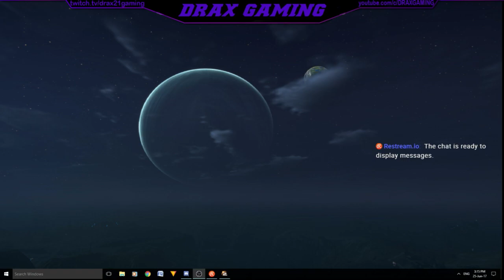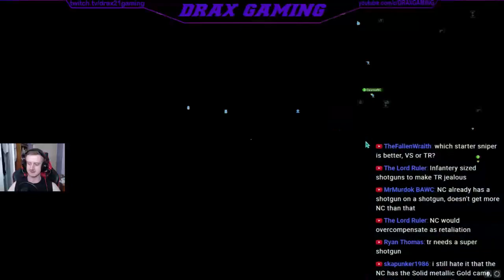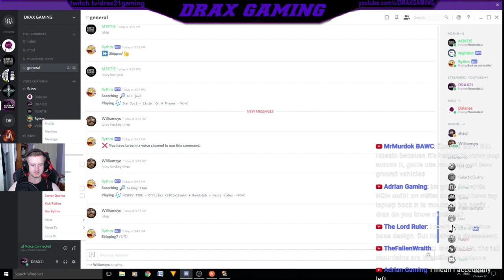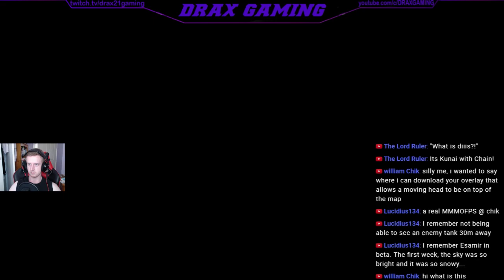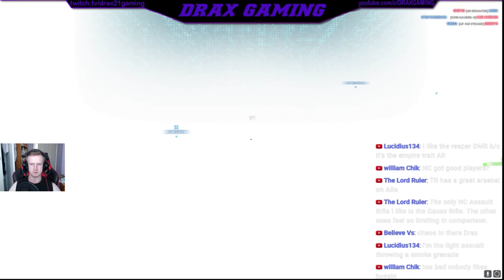NC Cobalt Live Stream with friends, road to 2000 subs! (PlanetSide 2)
Joined by friends for a couple hours on NC Cobalt

Tips
and leave a message if you like!  It will pop up on screen if I'm streaming! Thank you!

PlanetSide 2 Characters
EMERALD

PC SPECS
GPU: GeForce GTX 970
CPU: Intel(R) Core(TM) I7-4790K CPU @ 4.00GHz
Memory: Crucial Ballistix Elite 1866Mhz 16 GB RAM
Monitor: Acer Predator XB271HU 27" IPS 144hz
Current resolution: 1980 x 1080, 144Hz
Mouse : Logitech G502 Proteous Core
Operating system: Microsoft Windows 10 Pro